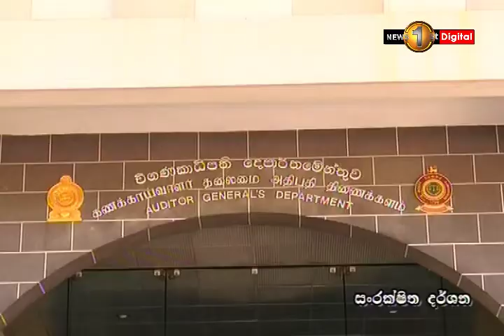විගණන පනත ක්‍රියාවලට නැංවීමට තවදුරටත් ප්‍රමාද වන ලකුණු